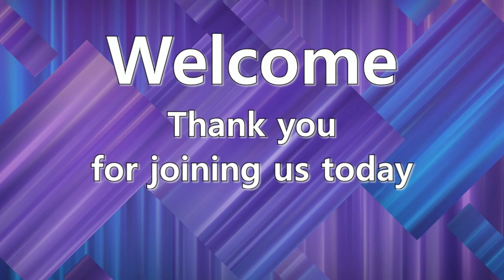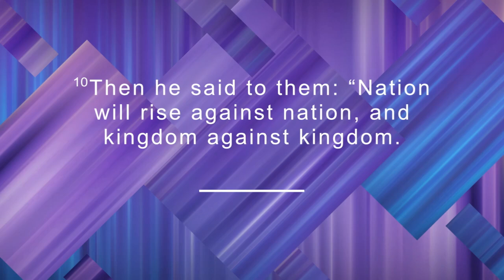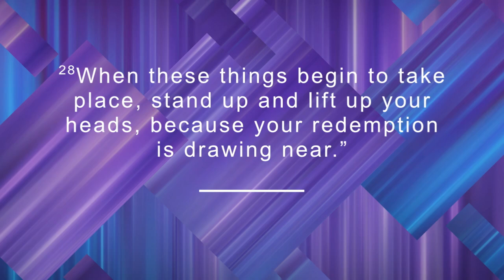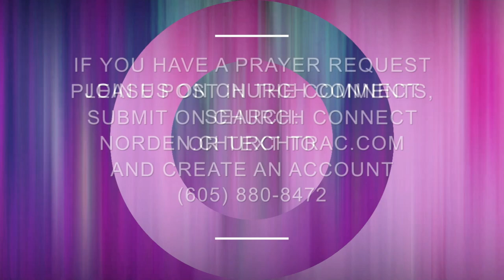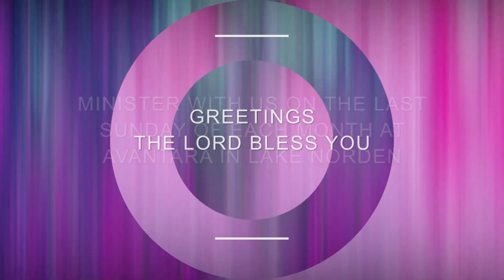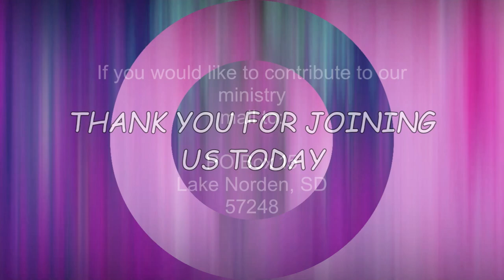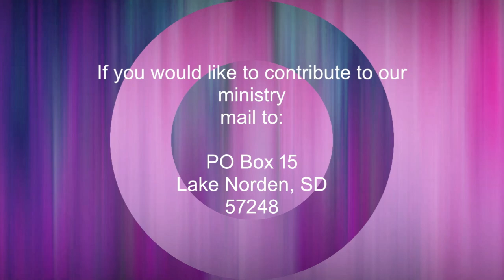8.25.24 Ezekiel 38, The Battle of Armageddon